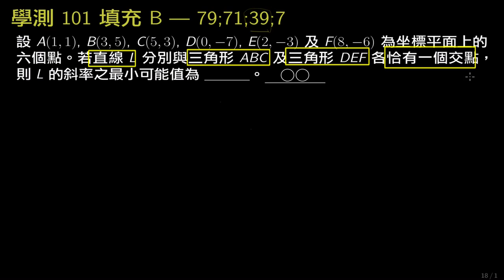學測數學101_填充B_過兩三角形頂點的直線斜率